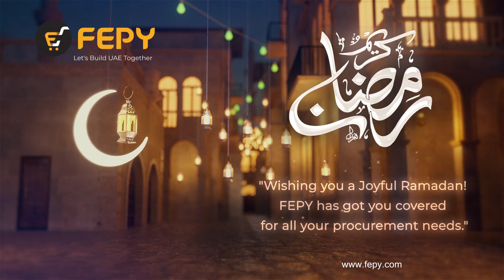Ramadan Kareem: Join Us on a Journey of Reflection and Gratitude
In this special video, we invite you to immerse yourself in the beauty and serenity of Ramadan. Join us as we explore the essence of this sacred month, filled with moments of reflection, gratitude, and community.